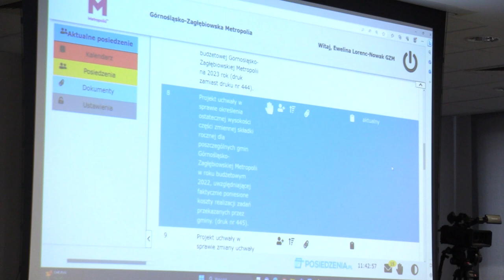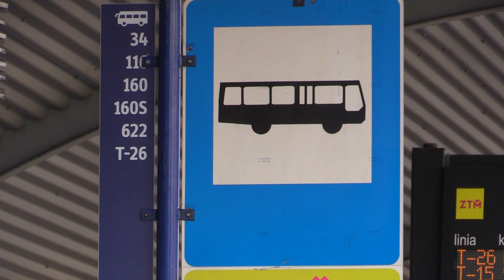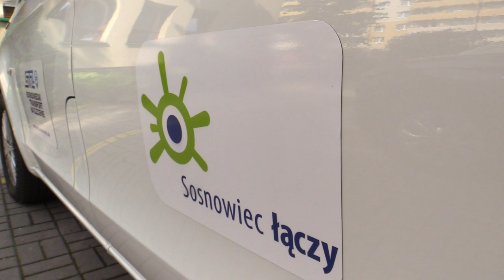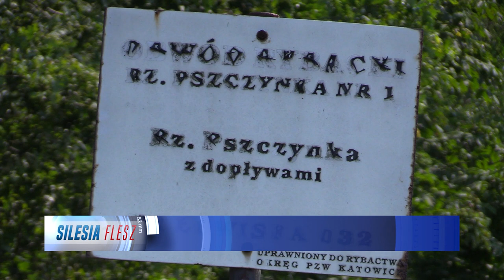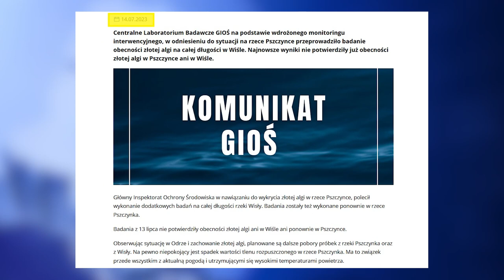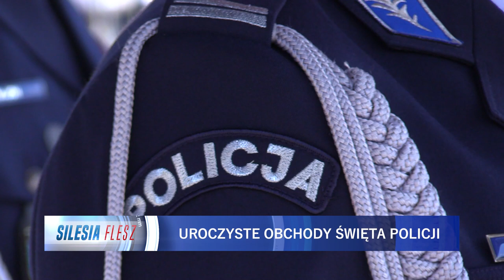TVS SILESIA FLESZ 14.07.2023